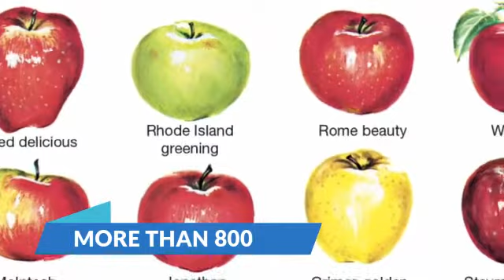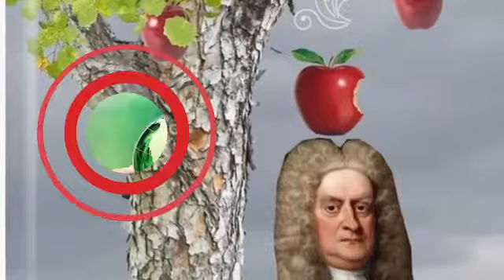Fascinating information about the fruit apple. |Biologicallife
An apple is an edible fruit produced by an apple tree. Apple trees are cultivated worldwide and are the most widely grown species in the genus Malus. The tree originated in Central Asia, where its wild ancestor, Malus sieversii, is still found today.

Watch this video to know interesting facts about apple.